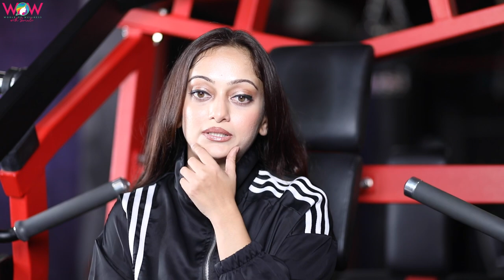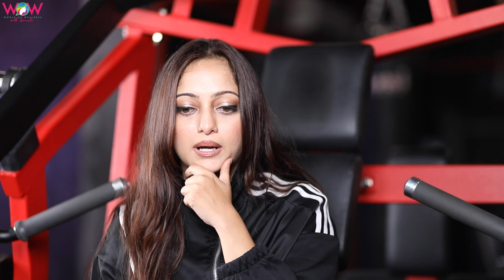Khare Bol Episode 34 | Feat. Manasi Naik | WOW With Sonali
Watch First Marathi Celebrity Fitness Talk Show - Khare Bol, with none other than Sonali Khare with Celebrity Guest Manasi Naik .

Camera Team
Siddhesh Santosh Valanju
Sushant Santosh Valanju
Kunal Suresh Sasane
Vinayak Tambe

Sound - Ranjay